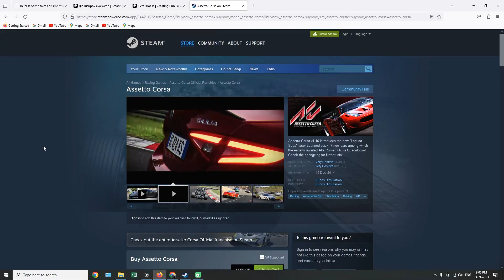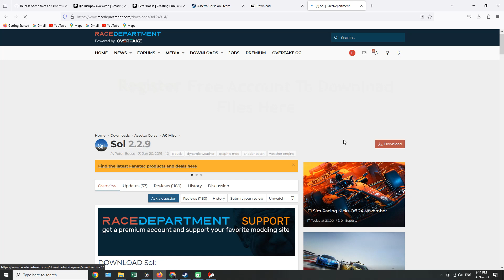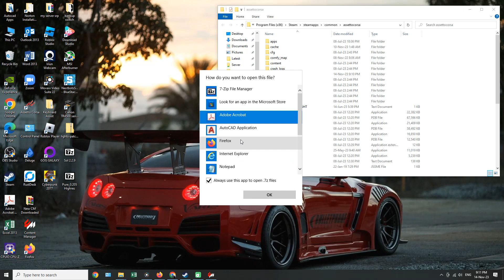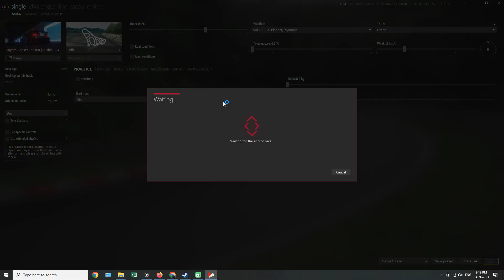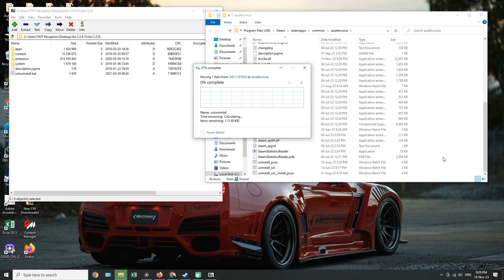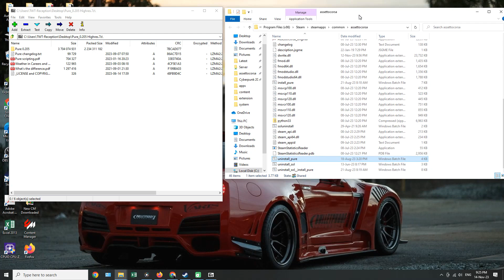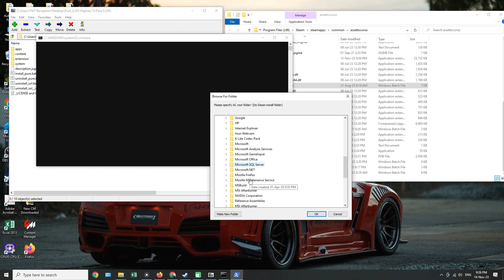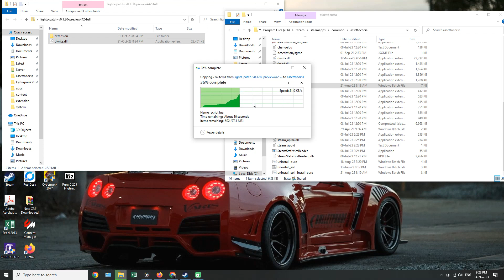New Assetto Corsa Beginners Guide 2023, CSP 2.0, Pure, Rain FX, Content Manager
What's up drivers, today i will show you on how to install assetto corsa as a complete tutorial whether your new or upgrading your content manager.

00:00 | Intro
00:27 | Download Assetto Corsa
00:39 | Game Directory Location
00:53 | Download CSP 2.0 and Install
02:09 | Download 7zip and install
02:41 | Download and install SOL
04:53 | Content Manager Setup
05:38 | In Game with SOL installed
07:48 | Download,Install Pure and CSP with Rain FX
11:52 | Final In Game with Pure and CSP with Rain FX